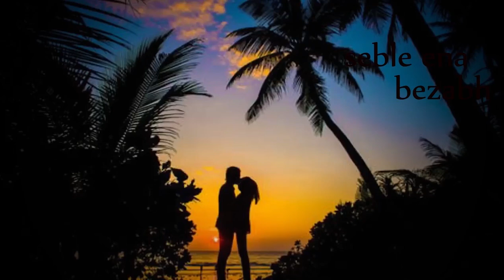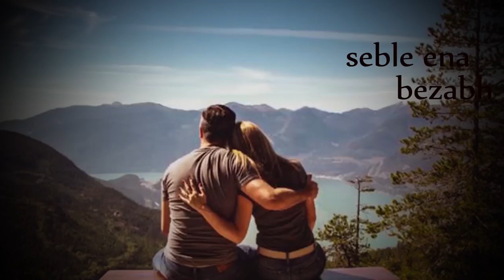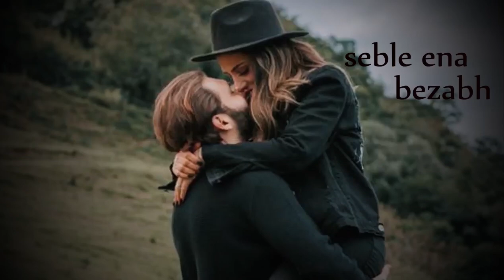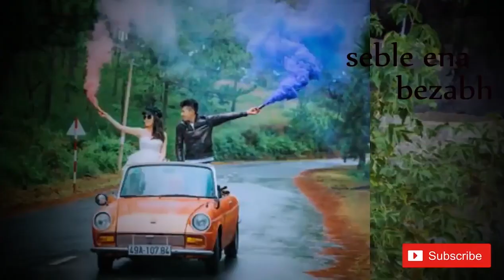የምትወዷቸዉ ሰወች ድንገት መደወል ወይም ቴክስት መላክ ቢያቆሙ ምን ማድረግ አለባችሁ If He Stopped Calling Or Texting, Do These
ይህ ቻናል በሃገራችን ኢትዮጵያ ላይ ሰላም እና ፍቅር እንዲዘንብ ይመኛል፡፡ መልካም ነገሮችን በምንችለዉ መጠን ለናንተ ለማድረስ እንለፋለን ፡፡ እናንተም ዉድ ተመልካቾቻችን ስለ ሰላም እና የጋራ መግባባት የሚጠቅሙ መረጃወችን በኮመንት መልክ ልታደርሱን ትችላላችሁ ፡፡ ሰብስክራብ ያላደረጋችሁኝ ሰብስክራይብ አድረውጉኝ ቤተሰብ ሁኑ Welcome to my channel sable ena bzabih channel from Ethiopia if you subscribe my channel you get more benefits. blogging , information,vine .all Entertainment are available in my channel subscribe now